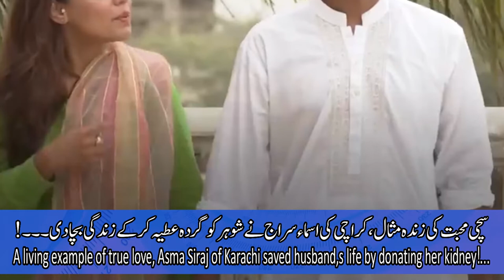A living example of true love, Asma Siraj of Karachi saved husband,s life by donating her kidney